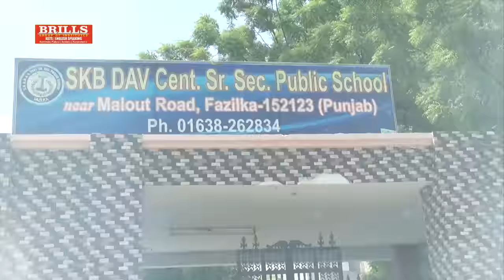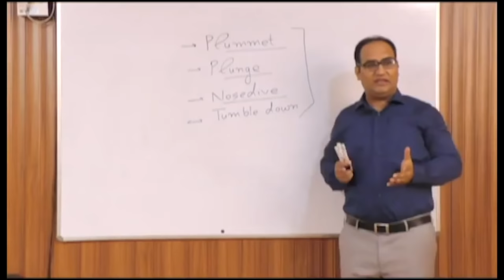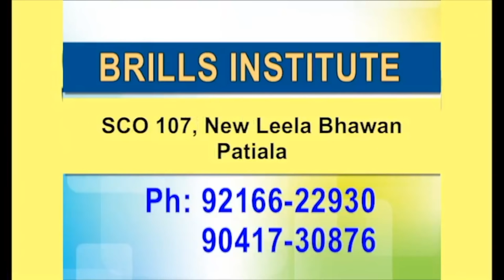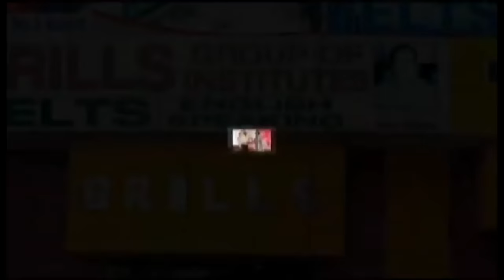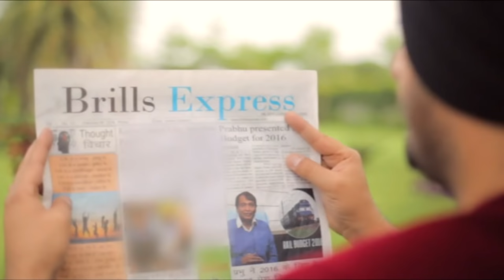Masti Campus Di ll SKB DAV Centenary School, Fazilka ll Garv Punjab TV ll 2018